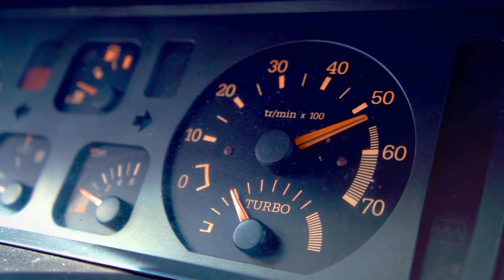CADA VEZ MAIS LEVE | Querida, Comprei um Turbo #5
A série de restauro do Renault 5 GT Turbo continua!